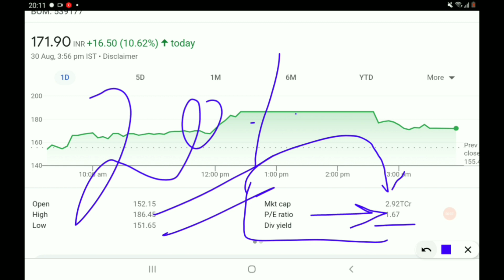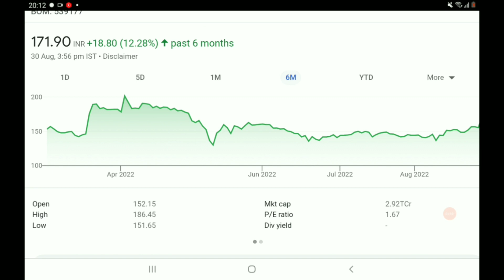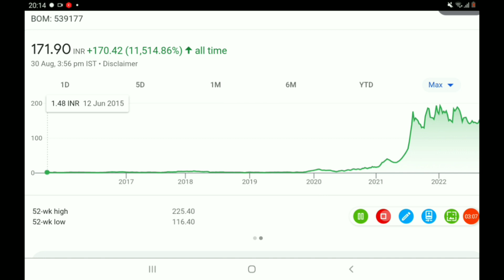7 साल मे दिया 11514% का रिटर्न्स, मात्र 170 का stock...